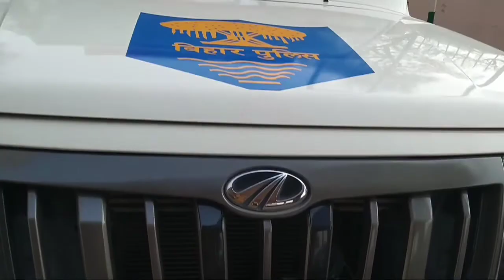घर से टहलने निकले वृद्ध लापता ..